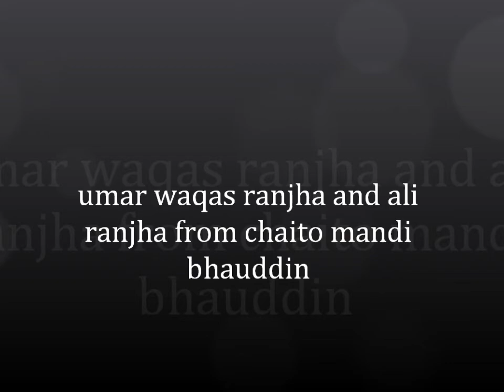umar waqas ranjha and ali ranjha from chaito mandi bhauddin g o ranjha gropo g